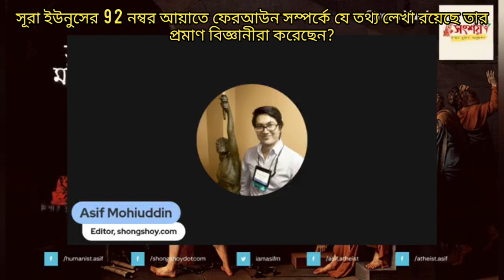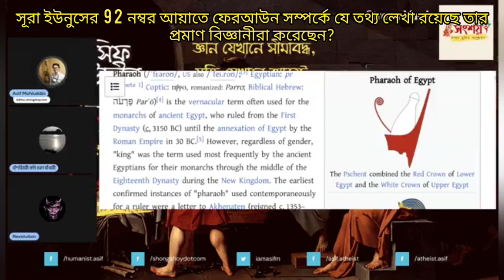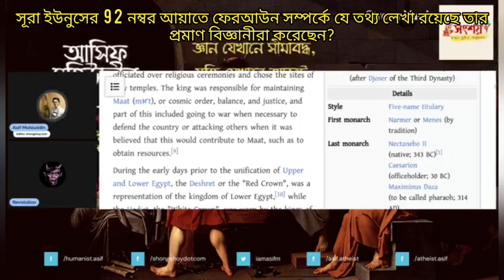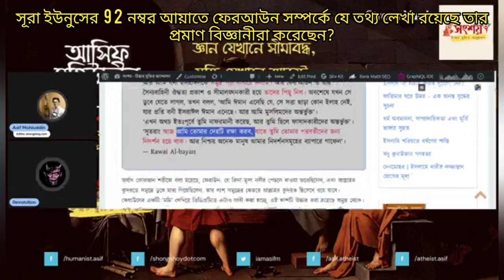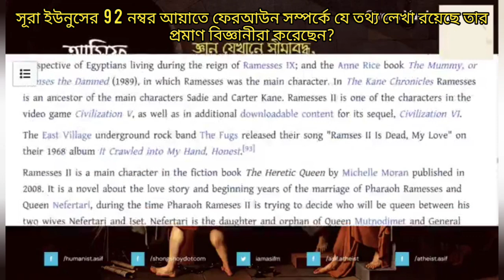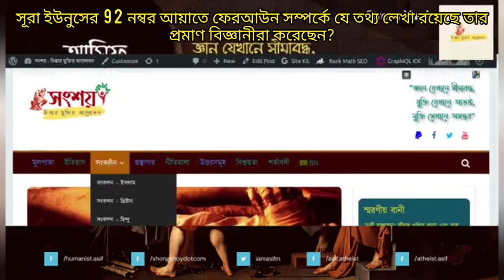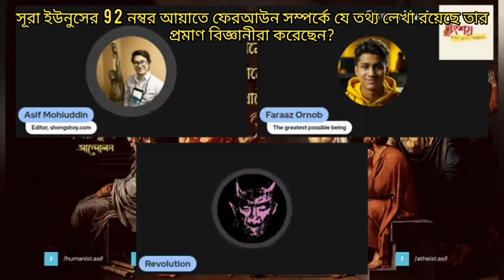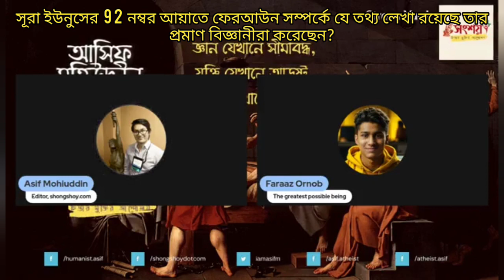সূরা ইউনূসের 92 নম্বর আয়াতে ফেরাউন সম্পর্কে যে তথ্য পাওয়া যায় সেগুলো কি বিজ্ঞানীরা প্রমাণ করেছে?